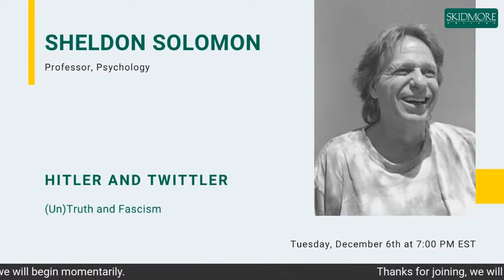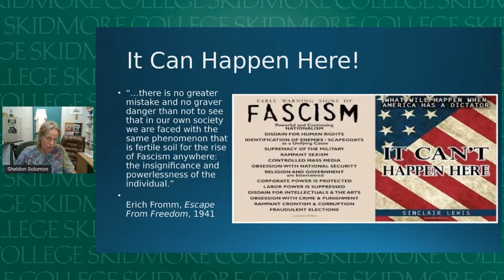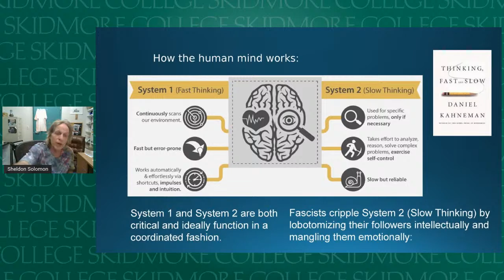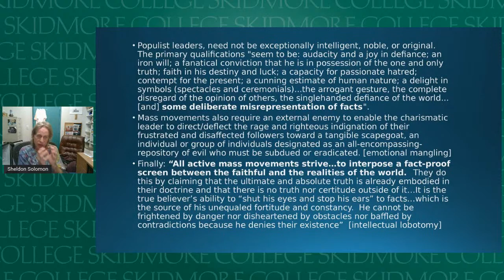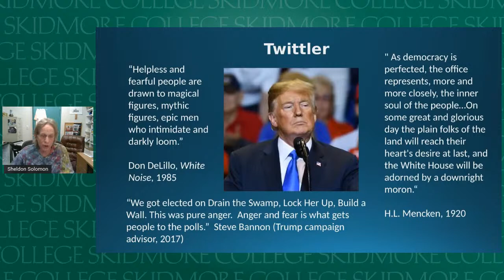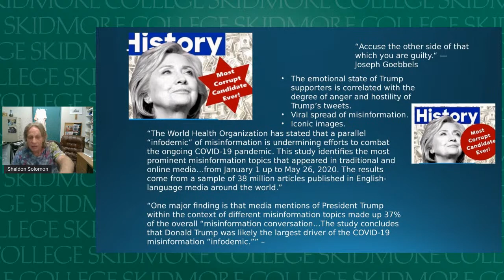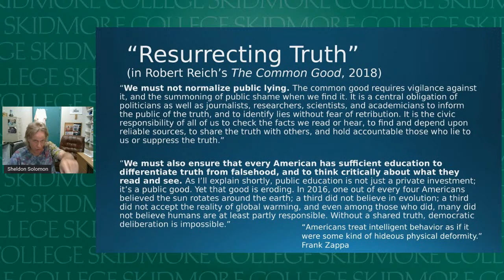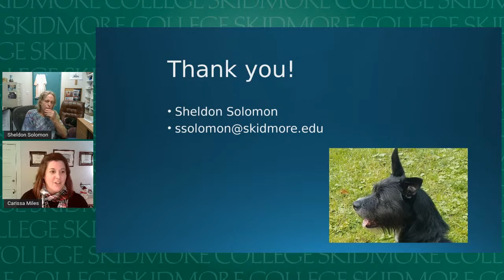Hitler and Twittler: (Un)Truth and Fascism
“If you tell a big enough lie and tell it frequently enough, it will be believed.” – Adolph Hitler
“I love the poorly educated.” "Just remember, what you are seeing and what you are reading is not what's happening.”  -- Donald Trump

In this presentation, I will explore the central role of untruth in fascism; psychological factors contributing to devotion to charismatic/populist leaders and their “big lies”; how social media in the 21st century magnifies untruths and amplifies psychological affinity for big liars; the grave danger this poses to democracy; and, the role of education to offset these pernicious tendencies.

A popular mini-college during Celebration Weekend 2022 is coming to you live on the (big) screen.  Sheldon Solomon is a Professor of Psychology at Skidmore College.